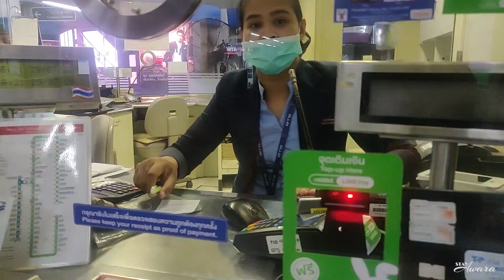My First Vlog | Indian in Thailand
My First Vlog | Bangkok | Gym | Food | Travel

Hi guys my name is Sanjay Singh Rawat , i am from India . Currently living in Bangkok, Thailand. I am doing a job here as a Game Developer. I am graduated from Birla Institute of Technology.

Three thing i love to do in my daily life :
1: Traveling
2: Fitness
3: Eating

I am very exited to shoot my life and share it with you guys.

Vlogging Gear
Camera  - One plus 6
Mic          - Earphones
Tripod     - Mi Tripod